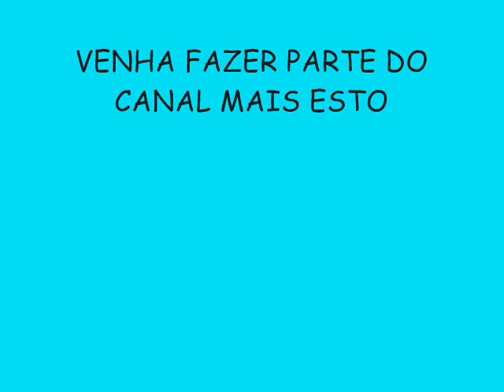BANDA D'LOOK VERÃO 2015 LANÇAMENTO - TÁ NA MINHA MÃO